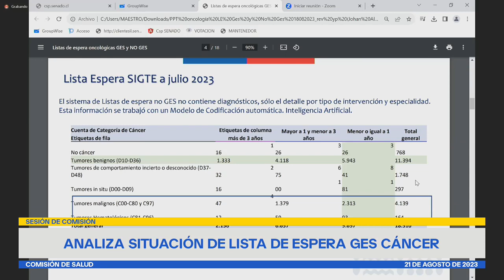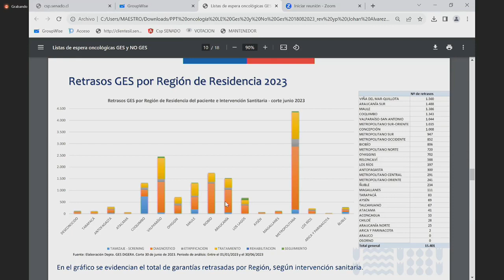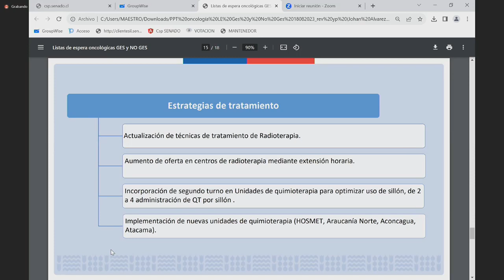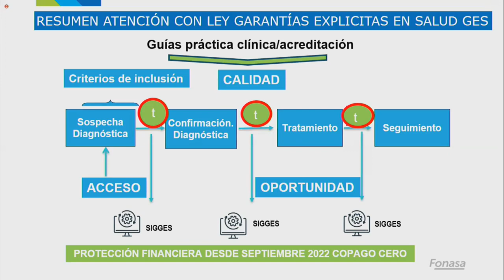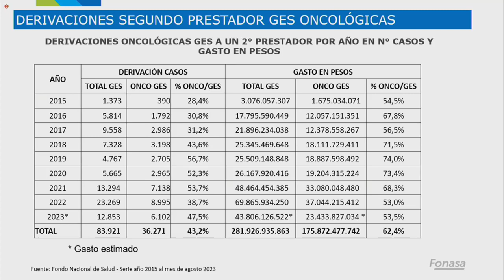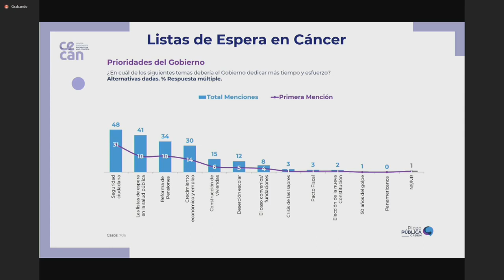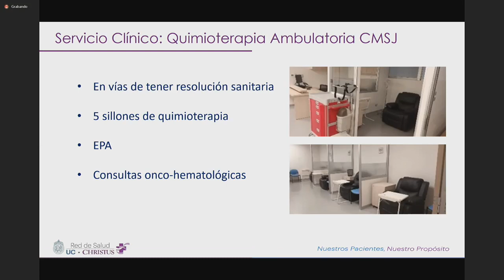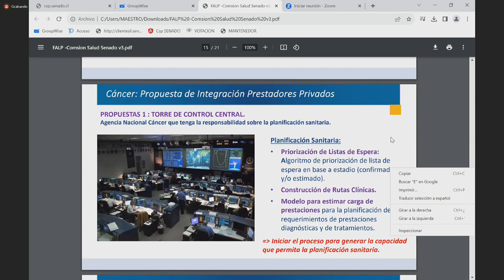Comisión de Salud - 21 de Agosto 2023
HORARIO: 12:00 a 14:00
MATERIA: 1.- Analizar la situación de la lista de espera GES Cáncer y complementariedad público/privada en las soluciones.

A este punto se invitará: al Subsecretario de Redes Asistenciales, señor Osvaldo Salgado; a la Directora Ejecutiva de la Fundación Foro Nacional de Cáncer, señora Carolina Goic; al Dr. Vladimir Pizarro de la Fundación Arturo López Pérez, y a un representante de la Red UC Christus.